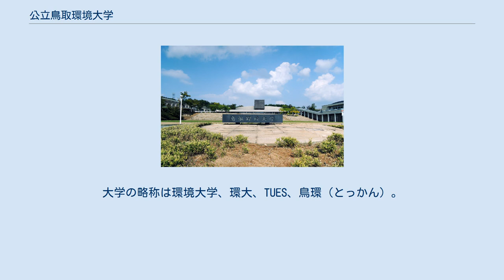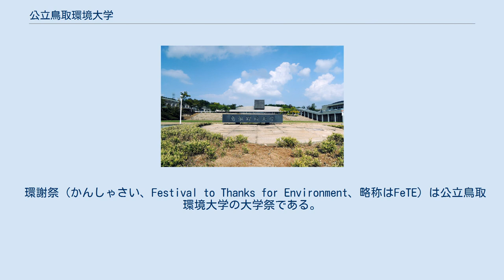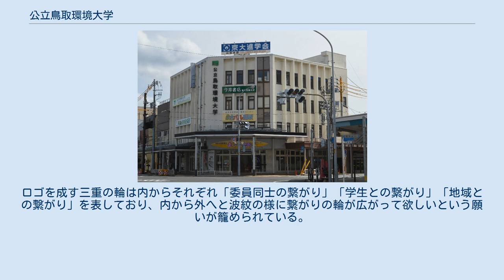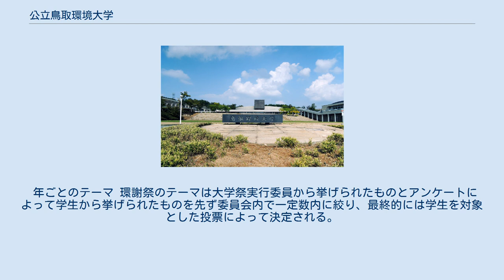公立鳥取環境大学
公立鳥取環境大学（こうりつとっとりかんきょうだいがく、英語: Tottori University of Environmental Studies）は、鳥取県鳥取市若葉台北1丁目1番1号に本部を置く日本の公立大学である。
2001年に設置された。
大学の略称は環境大学、環大、TUES、鳥環（とっかん）。
 キャンパス全景 鳥取県と鳥取市が共同で設置し、学校法人へ寄附することで設立に至った公設民営方式の私立単科大学として開学したが、少子化や高い学費などを理由に志願者数が減少したため、公立大学法人化が検討され、2010年10月に新生公立鳥取環境大学設立協議会が発足し、2012年4月の公立大学法人化が正式に決定、公立大学法人化された。
 1992年以降、鳥取県の大学（短期大学を除く）数は鳥取大学1校のみで、日本の都道府県中最少であったが、公立鳥取環境大学の開学により他県にも例のある2校に並んだ（その後2015年に鳥取看護大学が設置され、以降は3校となっている）。
 名誉学長は加藤尚武と古澤巌。
学長は江﨑　信芳（理事長を兼任）。
 鳥取県内の大学・短期大学では唯一、専用の郵便番号が割り振られていないため、住所の郵便番号が用いられている（〒689-1111、鳥取中央郵便局）。
 略称 基本理念 公立鳥取環境大学では「人と社会と自然との共生」の実現に貢献する有為な人材の育成と創造的な学術研究を行うことを基本理念としている。
 目的 公立鳥取環境大学では次の目的を制定している。
 学外拠点・就活拠点 まちなかキャンパス （2012年から） （2016年から） サステイナビリティ研究所 サステイナビリティ研究所は5つの研究室（分野）で構成され、持続可能な農林水産のあり方や廃棄物問題、自然資源を利用したエネルギーの活用など、環境の持続可能性（サステイナビリティ）をテーマに研究を推進している。
2011年3月には、研究所施設が完成し、より一層の研究の推進、研究成果の情報発信を行っている。
 地域イノベーション研究センター 地域イノベーション研究センターは創造的かつ発展性に富んだ鳥取固有の豊かな生活実現に寄与することを目的とし地域に関する総合研究、その成果を地域に創造的かつ実践的に展開していく地域貢献および教育の三つの活動分野によって、地域の豊かな生活実現を目指している。
 公立鳥取環境大学の場合、課外活動を行う団体・組織は、体育部会と文化部会との2種類に大別される。
いずれの部会も活動実績などに応じて団体・組織の昇格、あるいは降格があり、部、同好会、愛好会に分けられている。
これらは公立鳥取環境大学の学生自治会であるクラブ会によって管理されている。
 公立鳥取環境大学では2017年8月1日現在、体育部会で20、文化部会で29の計49の団体が活動している。
 サークルは大きく分けて、大学公認サークルと非公認サークルとの2つに分けられている。
前者はクラブ会の管轄下にあるが、後者はその限りではない。
 なお一般的に前者の場合は〜部、〜同好会と称され、後者の場合は〜愛好会と称される傾向にある。
 公立鳥取環境大学ではクラブ活動、大学祭等、学生の自主活動を支援し、学術文化の向上・スポーツ活動の発展や地域活動の支援に努め、公立鳥取環境大学の学風の醸成に寄与することを目的とした「公立鳥取環境大学学友会」と言う組織しており、公立鳥取環境大学の学生であれば誰でも学友会内の組織に所属する事が出来る。
なお公立鳥取環境大学の学生は入学と同時に学友会の会員となる。
 環謝祭（かんしゃさい、Festival to Thanks for Environment、略称はFeTE）は公立鳥取環境大学の大学祭である。
大学祭実行委員会により近年は10月第3週の土日の2日間にかけて開催されている。
なお環謝祭という名称には「自分の周りの全ての環境に感謝する為のお祭り」との意味が込められている。
 2001年の開学に合わせて初めて開催され、2020年現在19回に亘り開催されている（第20回環謝祭は後述の理由より中止）。
2017年に平成29年台風第21号に伴う悪天候から2日目の開催を中止とした。
また2020年には新型コロナウイルス感染症（2019年）の拡大を受け「新型コロナウイルス感染防止の観点から」環謝祭を中止とする判断がなされた。
 ロゴマーク 2012年に開催された第12回環謝祭より現在のロゴマークが使用されている。
ロゴを成す三重の輪は内からそれぞれ「委員...